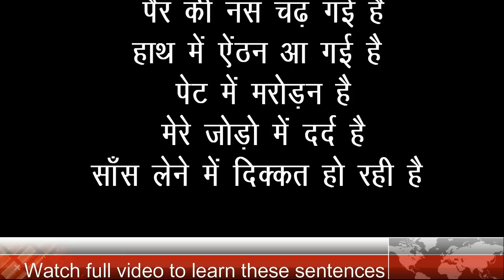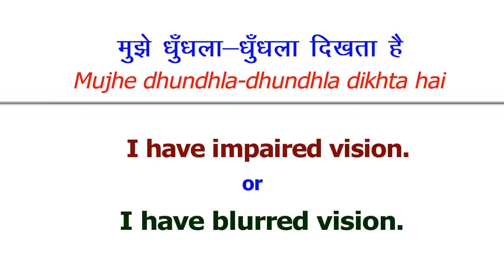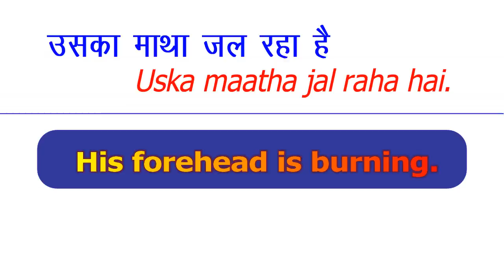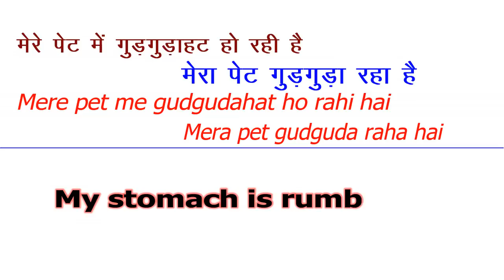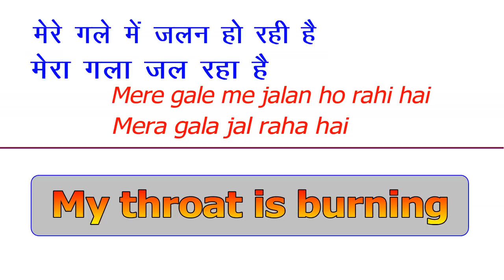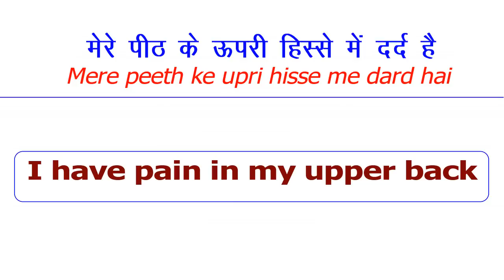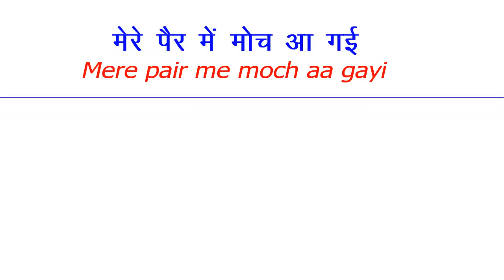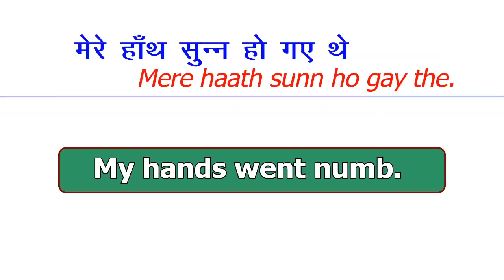How to talk about illness in English? || Head to toe सिर से लेकर पाँव तक sentences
Do you know how to talk about illness in English?
Here you will learn 100 English sentences related to health issues as this video is based on English speaking practice How to talk about illness in English? || Head to toe सिर से लेकर पाँव तक sentences.

TikTok user id @ English Connection